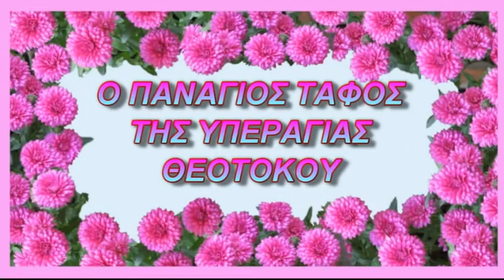Ο ΤΑΦΟΣ ΤΗΣ ΠΑΝΑΓΙΑΣ ΣΤΗΝ ΓΕΣΘΗΜΑΝΗ